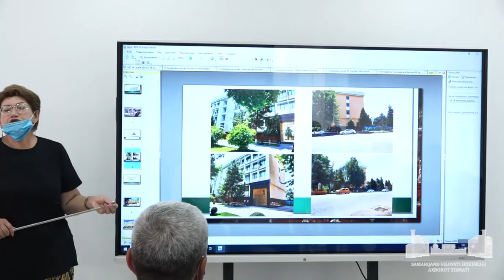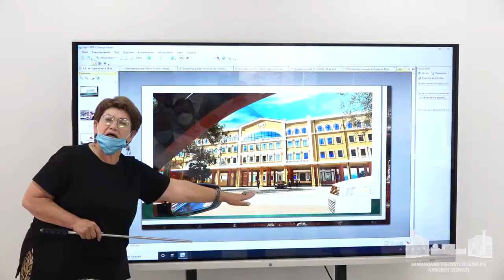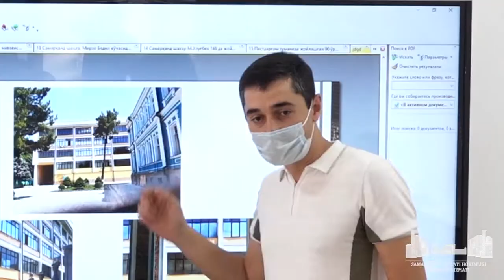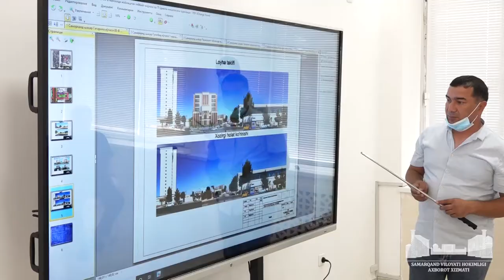Шаҳарсозлик кенгашида навбатдаги муҳокама